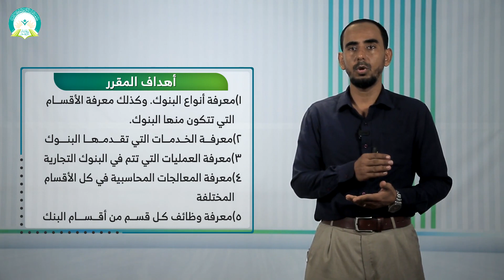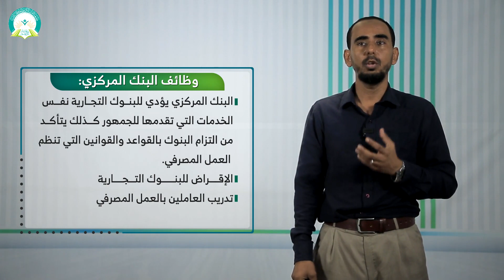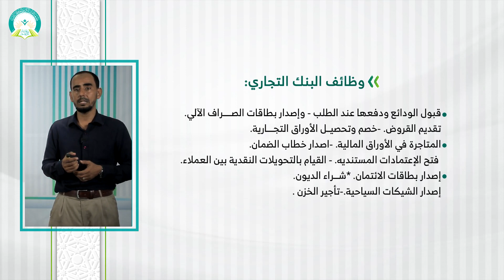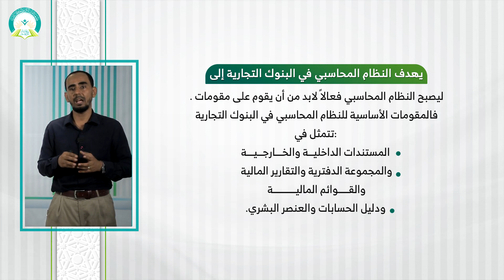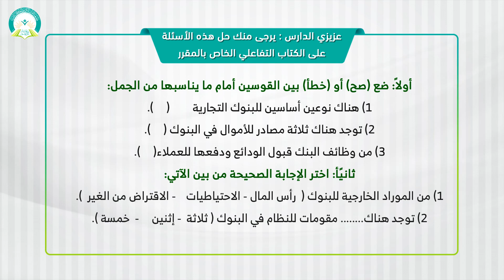المحاضرة (1) المحاسبة في البنوك التجارية - تقديم: د. مروان يحيى الزبيدي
مقرر (محاسبة منشآت مالية) - تقديم: د. مروان يحيى الزبيدي
عزيزي الطالب: بعد دراسة هذه المحاضرة ينبغي أن تكون قادراً على:
1- تعريف البنوك التجارية.
2- تميز بين أنواع البنوك التجارية.
3- ذكر وظائف البنوك.
4- تعدد مقومات نظام المعلومات في البنوك التجارية.
رابط الدخول على نظام التعليم عن بعد
التعليم عن بعد
 التعلم الإلكتروني
 التعلم الذاتي
مقررات أخرى لمقدم هذا المقرر د. مروان يحيى الزبيدي